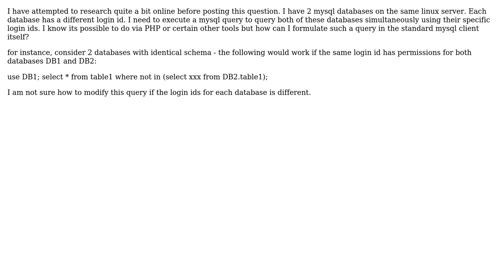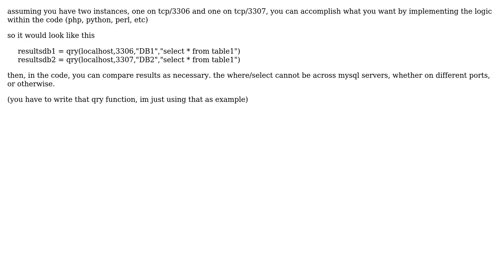MySQL query 2 databases with different user accounts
With thanks & praise to God, and with thanks to the many people who have made this project possible! You are responsible for your own actions.